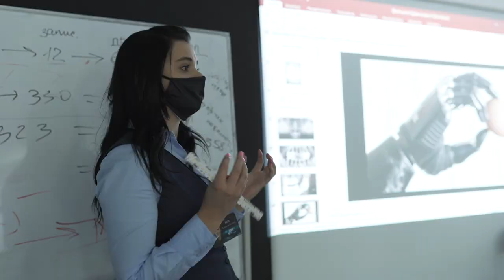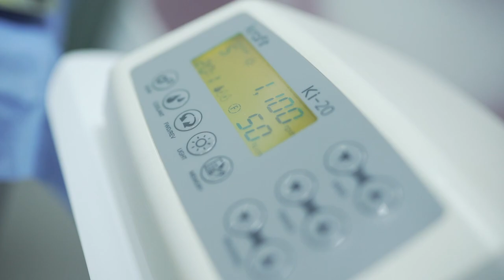DR PALMAS: Dentista Sardo in Moldavia e Romania vLog 90🔥